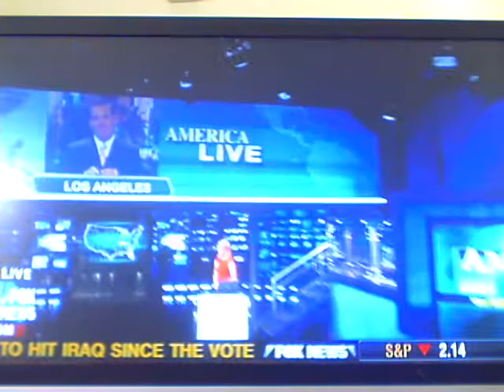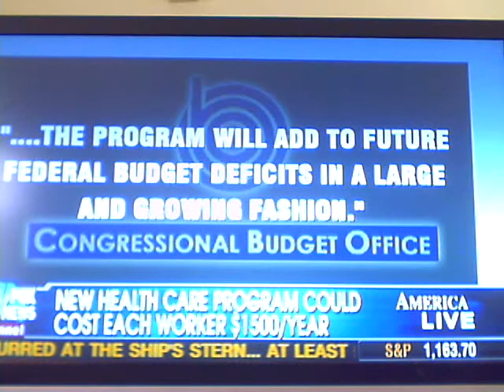More Obamacare Hidden Fees - $1500/yr charge to your paycheck!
Look what else they snuck into this very bad bill. It could cost you bigtime in your paycheck!